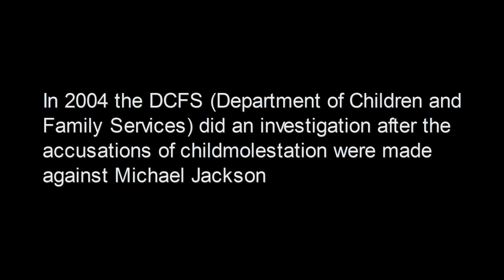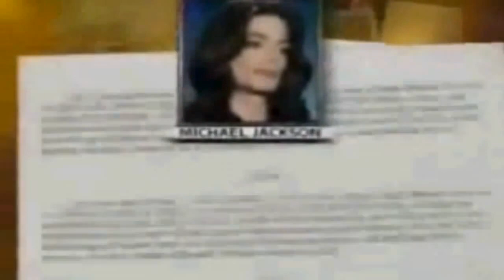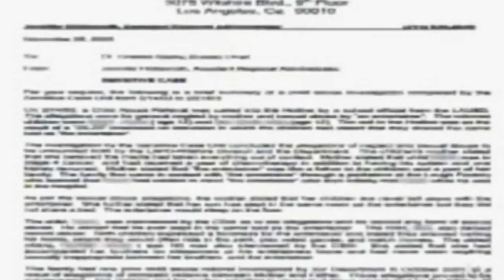Sneddon did his own investigation of the Michael Jackson allegations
Gavin Arvizo lies